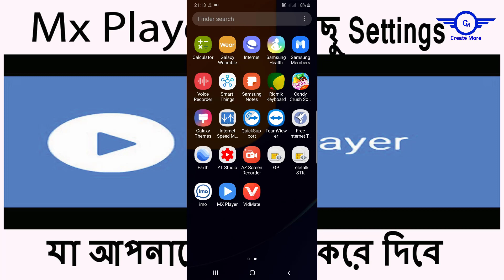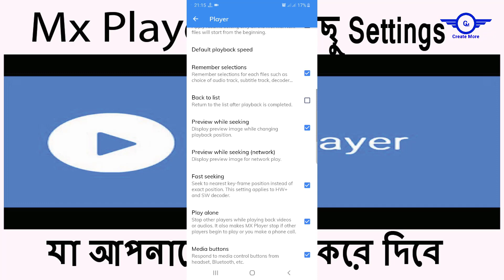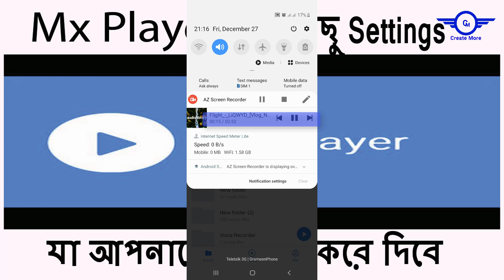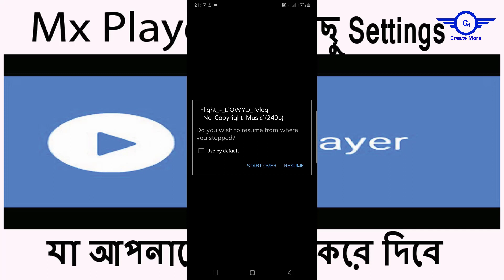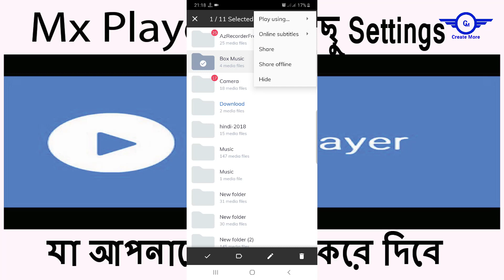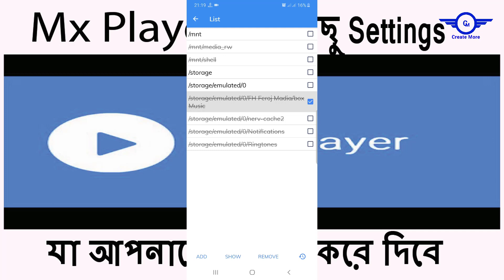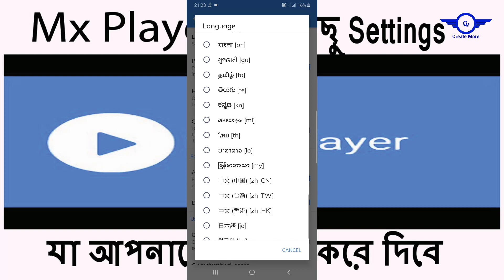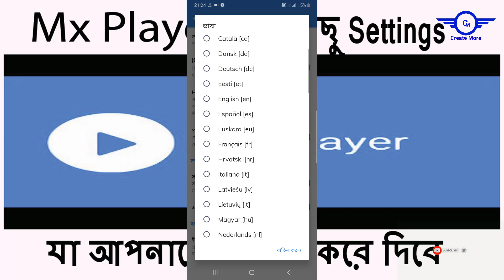Mx Player 10 Secret Setting শিখে রাখুন আর আপনার ছোট সোনামণিদের খারাপ ভিডিও থেকে নিরাপদ রাখুন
This channel is all about computer,online tutorial and Youtube  graphics design. It's helps all old and new Youtuber.
Mx Player 10 Secret Setting শিখে রাখুন নিজের আর আপনার ছোট সোনামণিদের খারাপ ভিডিও থেকে নিরাপদ রাখুন